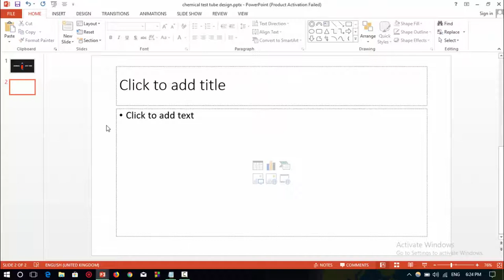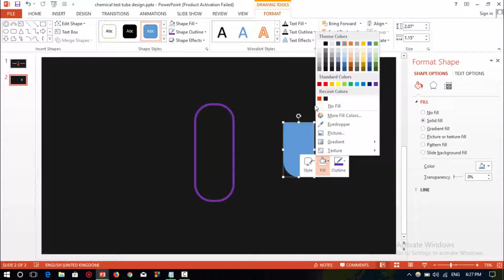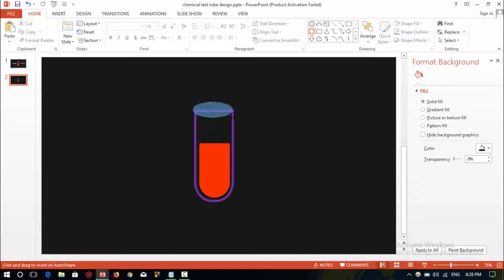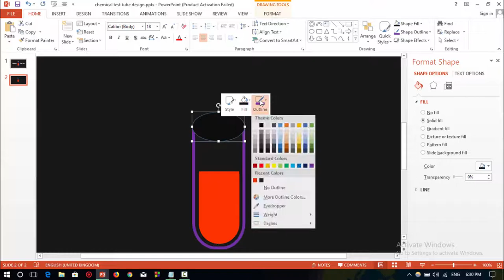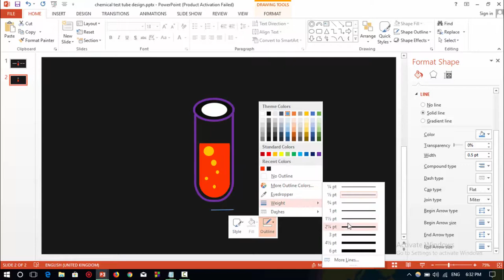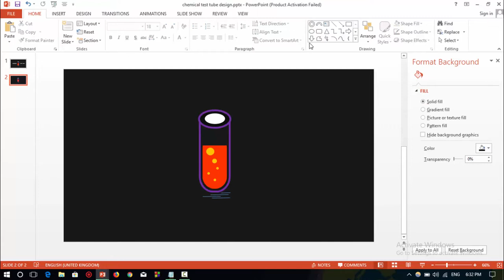Flat Design in PowerPoint- Chemical Test Tube ! - powerpoint designer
Flat Design in PowerPoint- Chemical Test Tube ! - Microsoft PowerPoint 2013. I used Mircosoft Powerpoint 2013.This is my second tutorial with my own voice :D .Sorry for bad narration on this tutorial :P :P .Hope to like this video on powerpoint design. And thanks to powerpoint buddy @abhinav rawal for supporting me always :).

Put your comment about this video on Comment box :)

Duplicate : Ctrl+D
Increase Shape horizontally : shift+ Right_arrow
Increase Shape vertically : shift+ Up_arrow
Shapes group create : Ctrl+G(First select shapes then press ctrl+

Using : Powerpoint2013
Video Edit : Powerpoint2013
Add music: Camtasia8